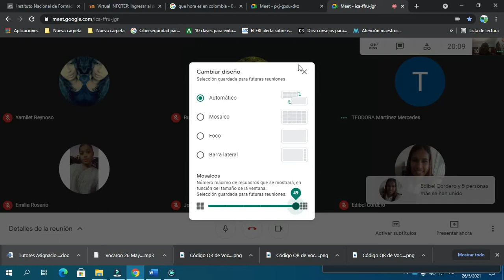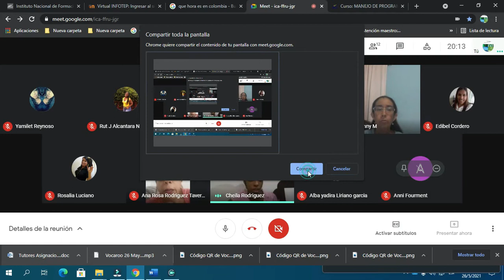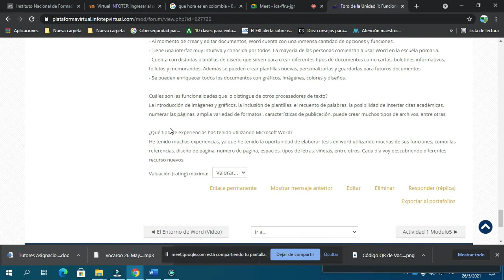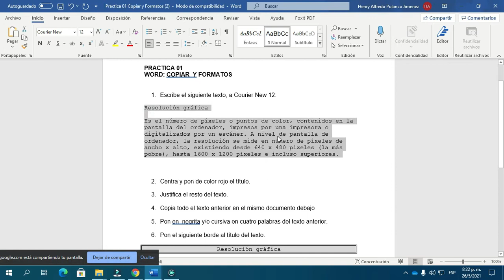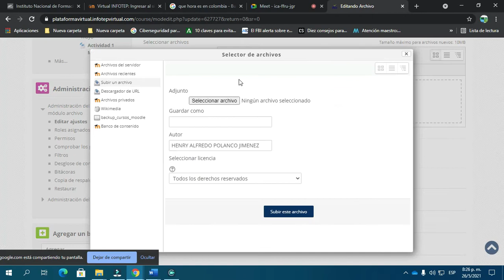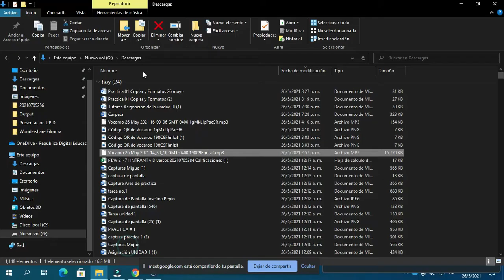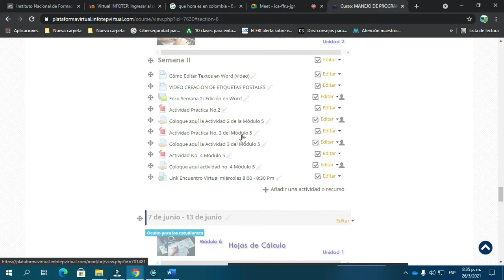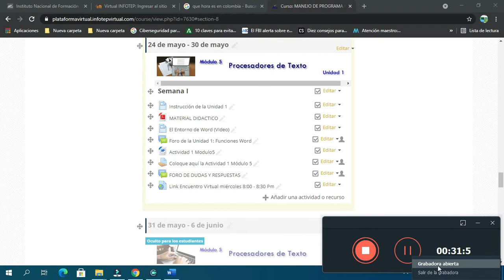Video conf paMOEI 21 232 26 DE MAYO